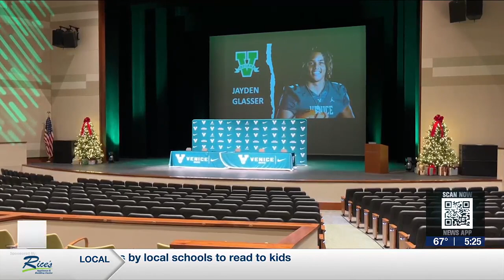WWSB-TV SPORTS ANCHOR JAMES HILL NCAA COLLEGE FOOTBALL NLI EARLY SIGNING DAY ABC7 5 P.M. 12-20-2023